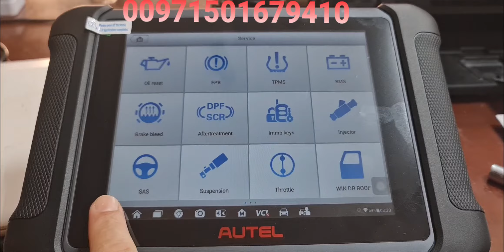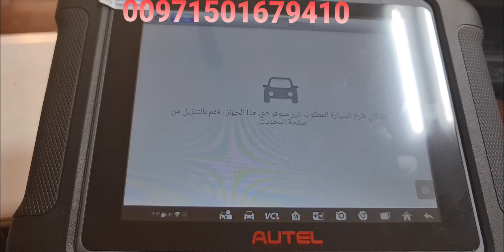Autel support Arabic language تحويل الغه ل عربي اجهزة اوتيل و اعادة ضبط الغه العربي